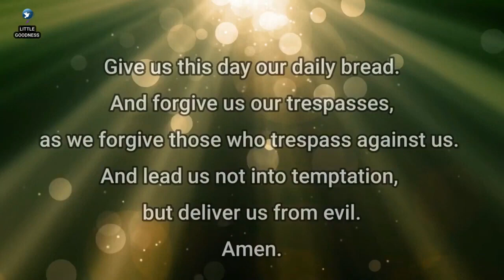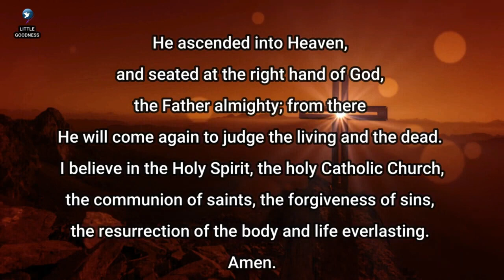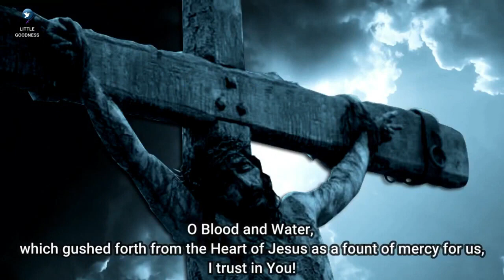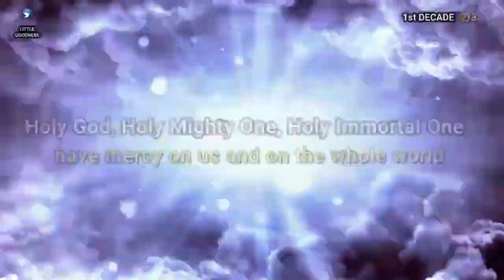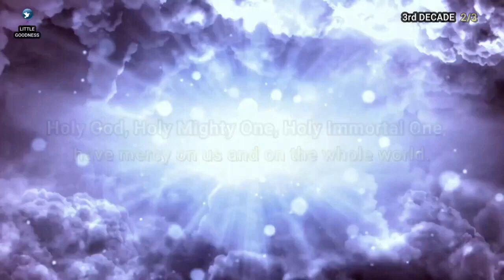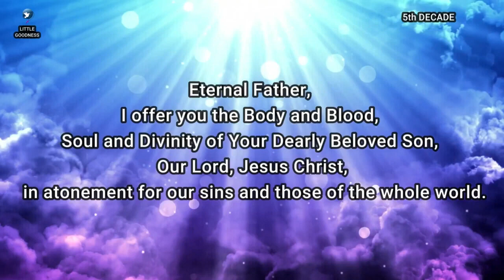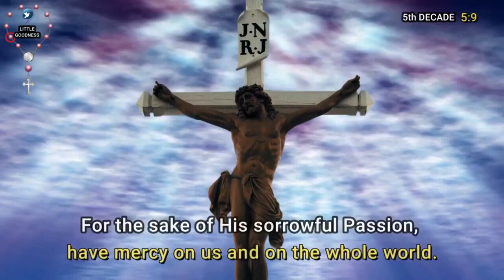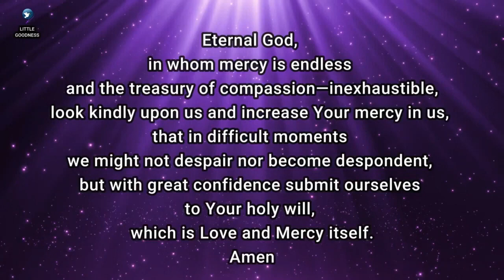DIVINE MERCY CHAPLET🙏🏻 THURSDAY🙏🏻 AUGUST 24, 2023 🙏🏻 Divine Mercy Chaplet English🙏🏻